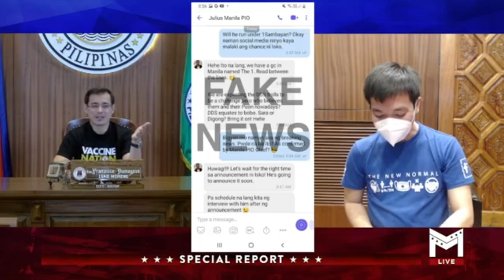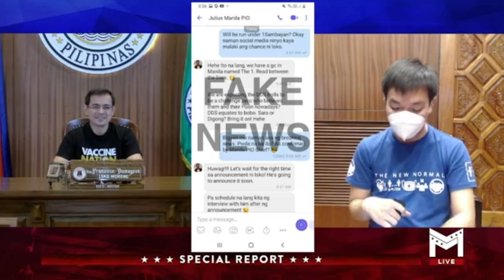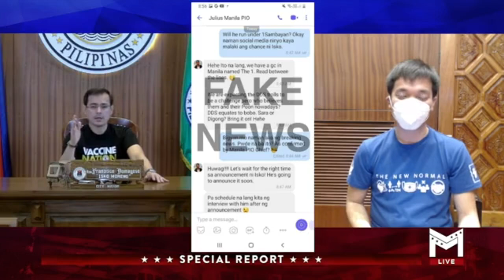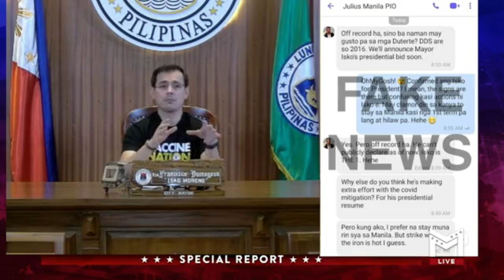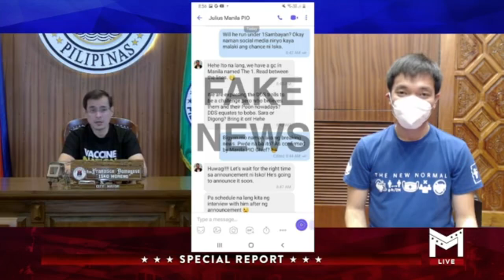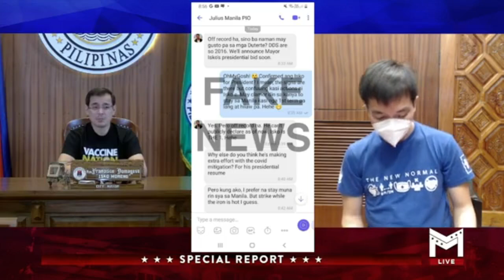JULIUS NABIKTIMA NG FAKE ACOOUNT NA GAWA NG MGA ANTI-DUTERTE || YORME PINAG INGAT ANG LAHAT